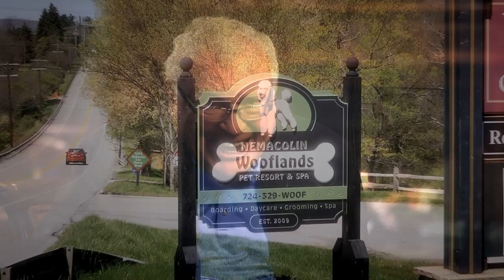"Wildlife Academy" - Silver Anniversary Series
In honor of our 25th Anniversary, Nemacolin Woodlands Resort is proud to launch our Silver Anniversary Video Series.  Our Founder, Mr. Joseph A. Hardy, III, joins us for our series to share stories behind the vision and passion that are the foundation of our Resort.   Expect a few laughs along the way and join us in our August video as Mr. Hardy explains the "Wildlife Academy."